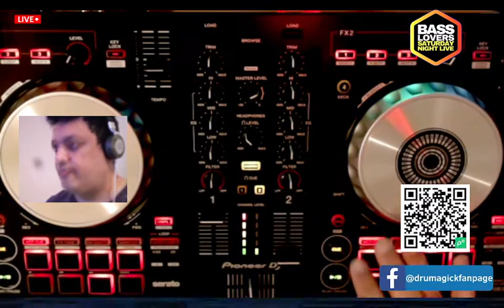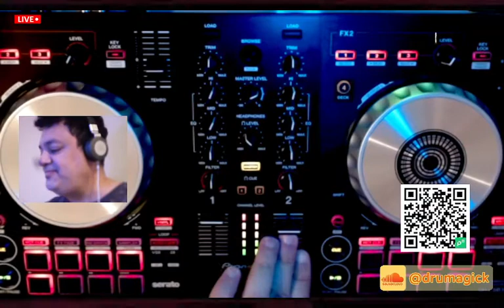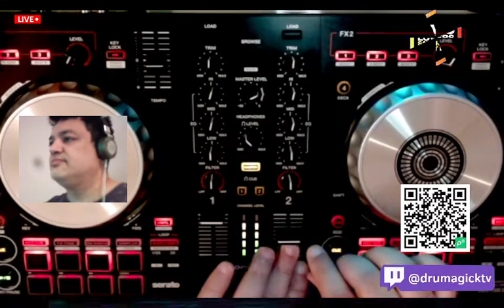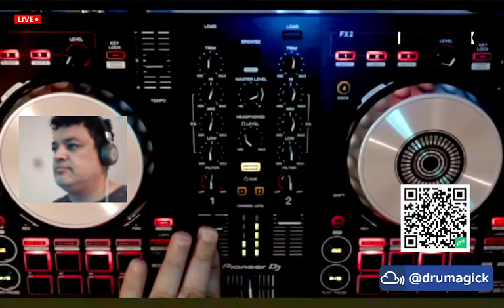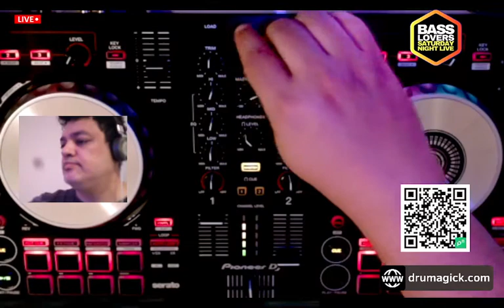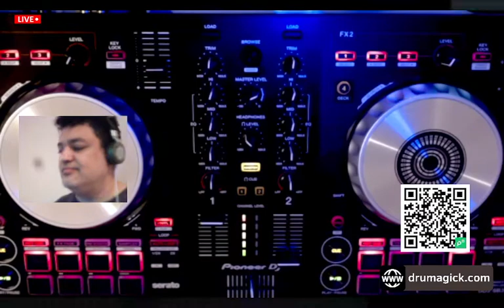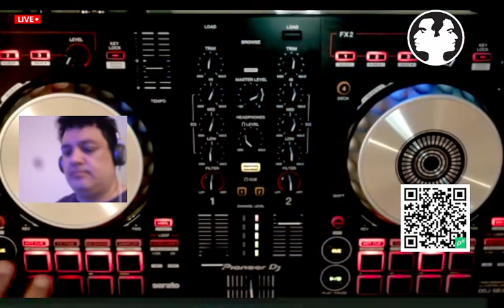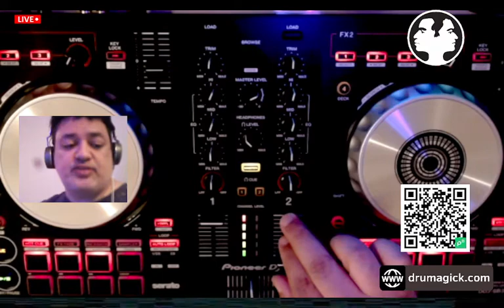DRUM AND BASS | NEW RELEASES OF THE WEEK | LANÇAMENTOS DA SEMANA 12 Jun 21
Hey!! Olá!!!
Drumagick live!! Estamos no ar!!💥 😍
If you love our Brazilian DnB join us cause we're live 👊🏻
Se você ama o nosso Brazilian DnB é só chegar que estamos no ar 👊🏻
Drumagick Bass Lovers

Your love for the sound is your support ❤
Sua ajuda é o amor pelo som ❤